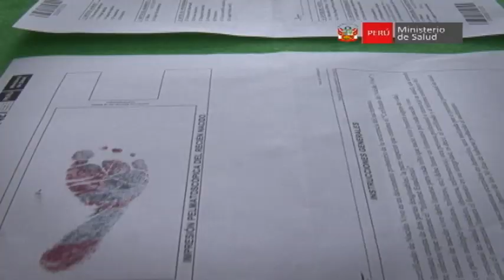Ministra de Salud visitó a tres primeros bebés nacidos en el Instituto Nacional Materno Perinatal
Una rozagante bebé nació exactamente a las cero horas del año 2013 en el Instituto Nacional Materno Perinatal (INMP), del Ministerio de Salud (Minsa). La niña, de 3 kilos 560 gramos de peso y 49.5 centímetros de altura, se llamará Yared Mindi, una peruana muy puntual, destacó la ministra de Salud, Midori De Habich, quien visitó a los primeros nacidos en este importante día.